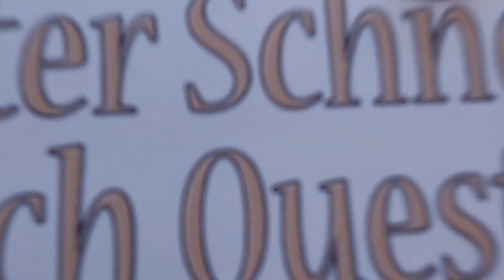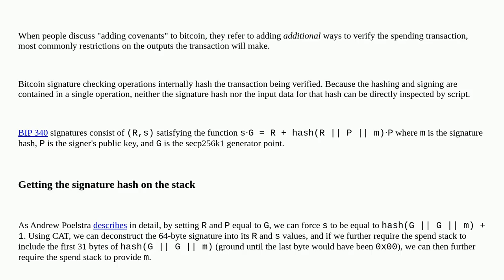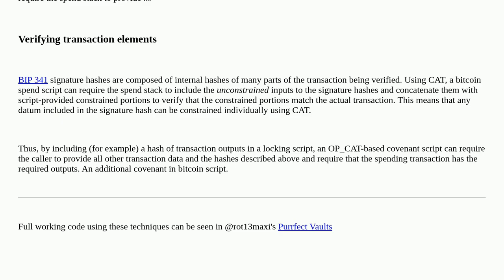Bitcoin: How can OP_CAT be used to implement additional covenants?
How can OP_CAT be used to implement additional covenants?

A special thanks goes out to the community

  taproot covenants smartcontracts bip347-op-cat